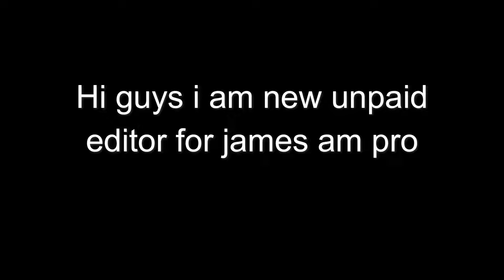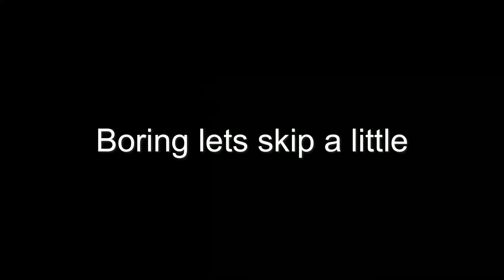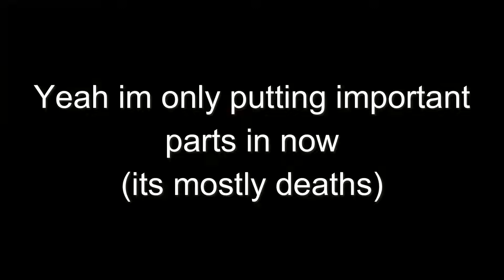Hello Meteor Dungeon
Playing Minecraft HBM's nuclear tech mod modpack with some friends, also I recently made a Discord server